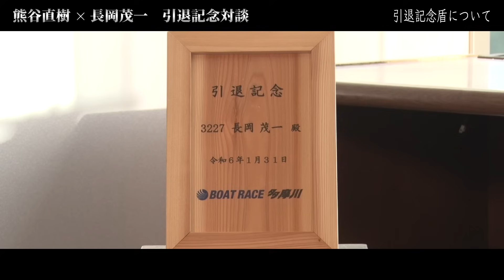【引退記念対談】長岡茂一×熊谷直樹 【後編：優勝レースの裏側】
2024年3月10日ボートレース多摩川で引退セレモニーの後に行われた対談動画です

◆出演◆
長岡茂一（元ボートレーサー）
熊谷直樹（ボートレースコメンテーター）

◆BR多摩川からのお知らせ◆

★是政式ポイント生活★
是政式ポイント生活のラインナップがリニューアル！
詳しくは以下よりご確認ください！

ボートレース多摩川公式VTuber企画！
＊静波まつりのまつりちゃんねる＊